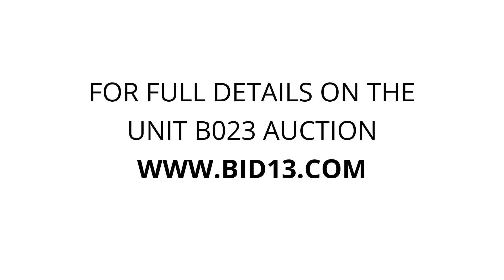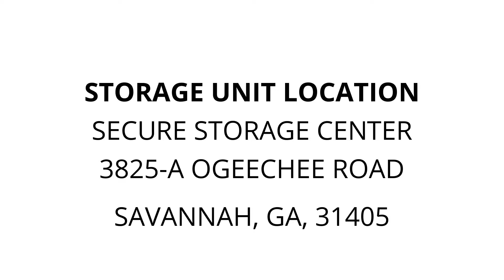Secure Storage Center - Unit B023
Miscitems, SomeClothes